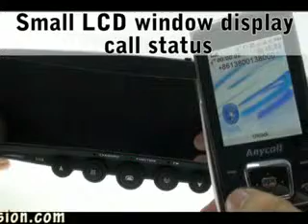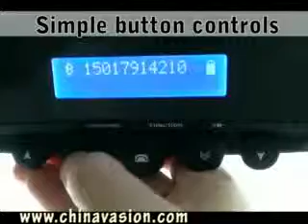Espejo Retrovisor Manos Lib ag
¿Te gustó?  Cómpralo en MercadoLibre.